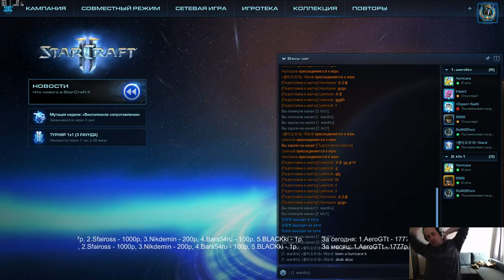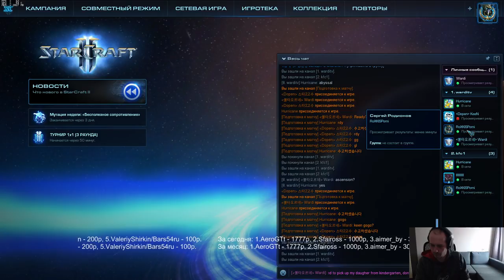Wardi Weekly s2 finals - группа А (01.06.2017) Pomi